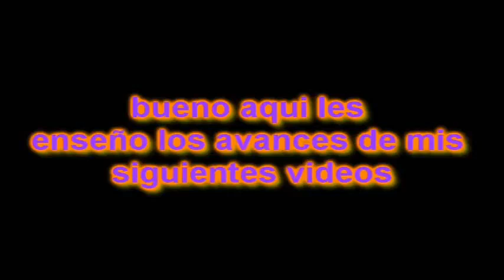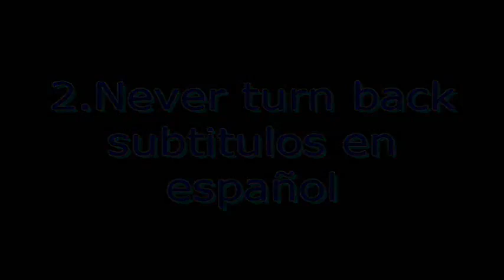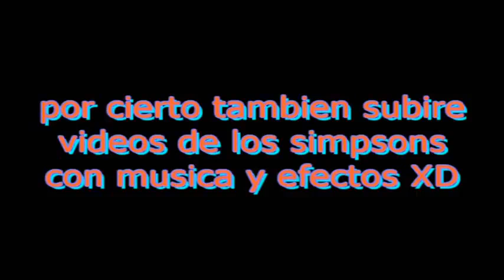Trailer my videos (Trailers de mis videos)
hola, espero que les gusten
los avances de mis siguientes videos XD